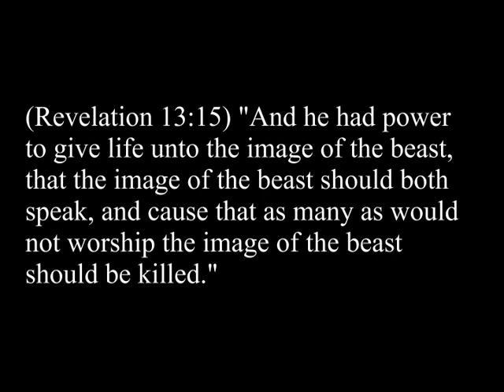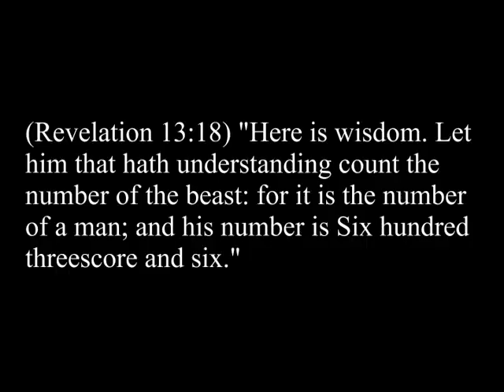Image of the Beast, The Hive Mind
Through we don't know officially what the Image of the Beast is, we can look at current advances in technology and than look from a biblical perspective were things are headed.

This video is not for the faint of heart and is disturbing in many ways, it will prick your consciousness. Hopefully you will say, it is time to get right with God.

Jesus is the only answer.

End Times Christian Warrior Presents:
Dr. Michael Lake of Kingdom Intelligence Briefing